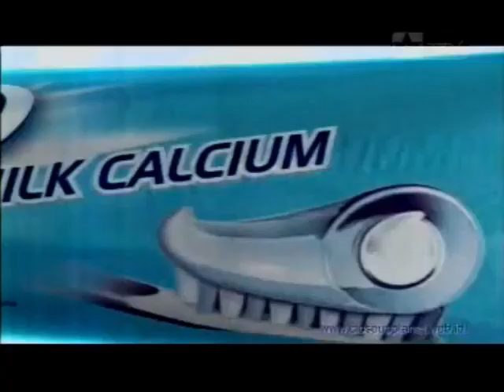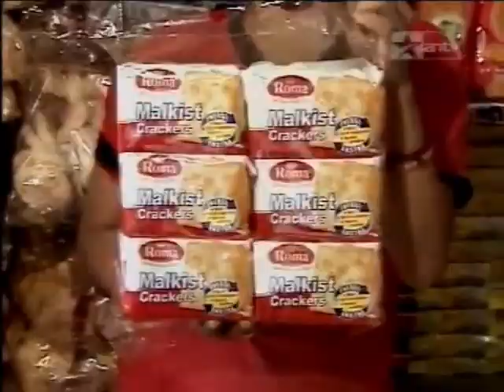Jeda Iklan ANTV (April 2007)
Diambil dari program Luar Biasa Ekstrim.